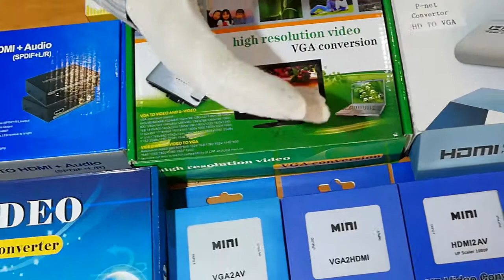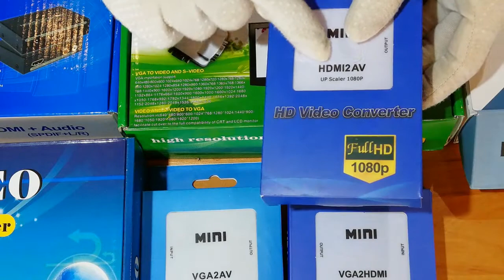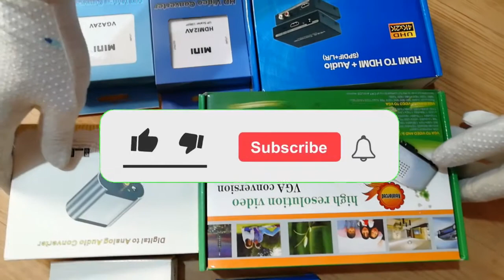How to convert AV VGA HDMI video ports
Introduction of video port converters? HDMI VGA AVIn this video, we will introduce Introduction of video port converters.

 Converting VGA, HDMI, AV RCA, Optical, etc. ports to other ports.

In next week's videos, we will introduce these items separately: HDMI to AV converter / AV to VGA converter / VGA to HDMI converter / Convert HDMI to VGA or VGA to RCA converter / OPTICAL CONVERSION OF DIGITAL AUDIO TO ANALOG RCA And...